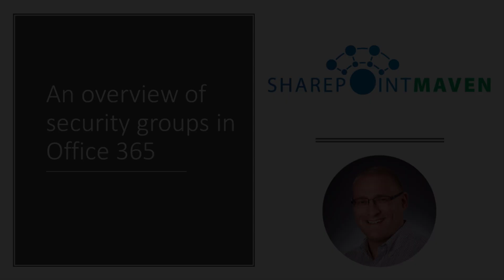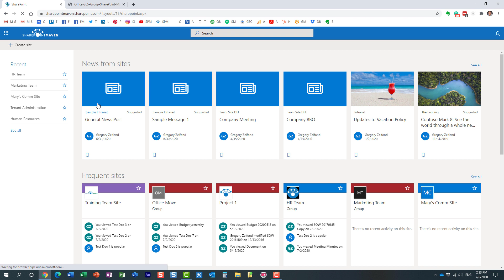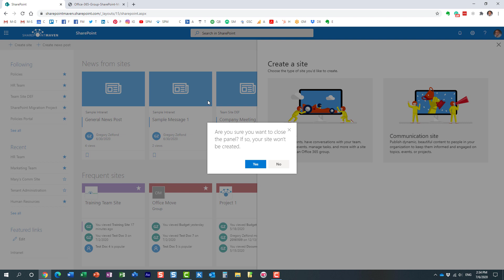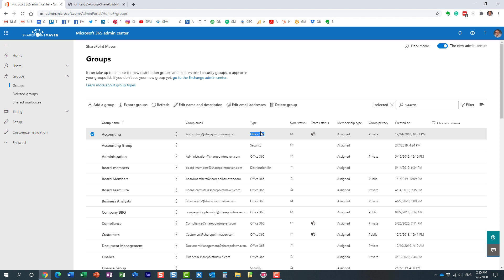An overview of security groups in Office 365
In this video, I explain the 4 types of groups we have in Office 365 (Microsoft 365 Group (formerly called Office 365 Group), Security Group, Mail-enabled Security group, and a Distribution List).

Leave a comment for me below 👇